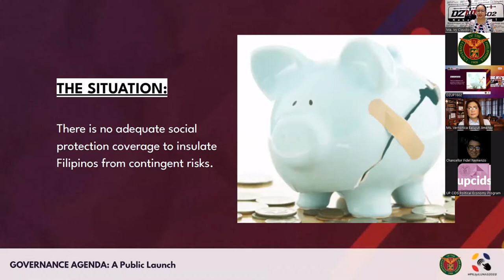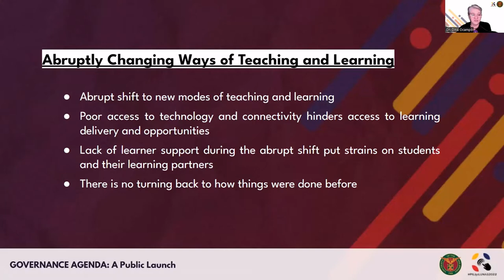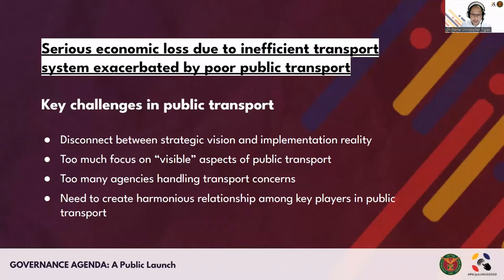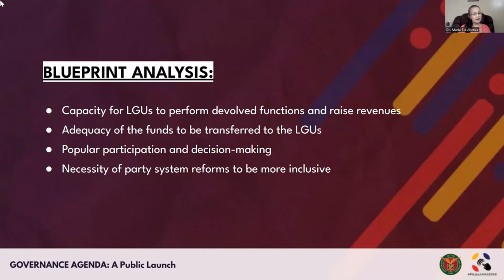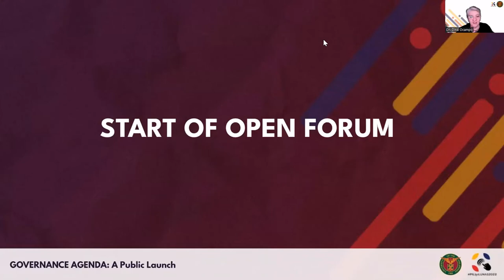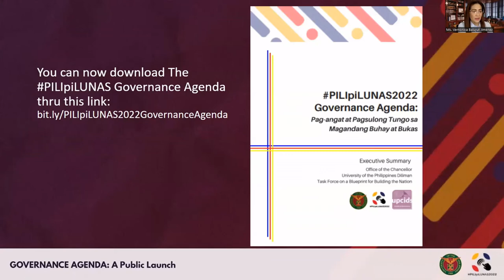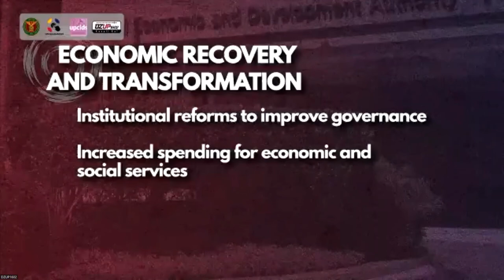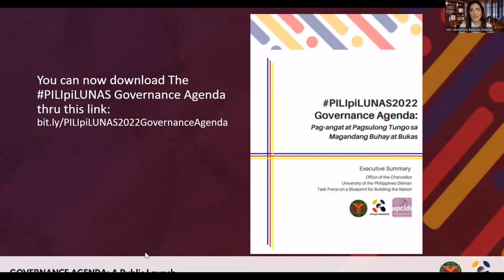PILIpiLUNAS2022 Governance Agenda: A Public Launch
The University of the Philippines - Diliman (UPD) Task Force on Nation-Building (TFNB), a multidisciplinary body under the Office of the Chancellor, hold the PILIpiLUNAS2022 Governance Agenda: A Public Launch and presented the “Governance Agenda for a Sustainable, Inclusive, and Innovation-Driven National Development,” produced by the TFNB.

The TFNB was established last year to organize the PILIpiLUNAS2022 webinar series that focused on the UPD academic community’s research in order to draw up evidence-based policy recommendations as the country transitions to the “next normal” under a new administration. The PILIpiLUNAS2022 Governance Agenda is the University’s contribution to the national conversation on policy alternatives leading up to and beyond the May 9 elections.

The national issues and concerns that will be tackled in the policy forum are public transportation, electoral and political reforms, local governance, strategic foreign relations, higher education, economic recovery and transformation, national social protection floor, and industrial policy.

Webinar date: April 29, 2022

SPEAKERS:
• Dr. Renato Reside - Associate Professor, UP School of Economics
• Ma. Ivy Claudio - Assistant Professor, UP College of Mass Communication
• Dr. Dina Ocampo - Professor, UP College of Education
• Dr. Giovanni Tapang - Dean, College of Science
• Dr. Noriel Christopher Tiglao - Professor, UP National College of Public Administration and Governance
• Dr. Jorge Tigno - Professor, UP Department of Political Science
• Dr. Maria Ela Atienza - Professor, UP Department of Political Science
• Herman Josef Kraft - Professor, UP Department of Political Science
• Dr. Antoinette R. Raquiza - Chair, Task Force on Blueprint in Building the Nation & Professor, UP Diliman Asian Center

MODERATOR:
• Veronica Jimenez – Broadcast Journalist